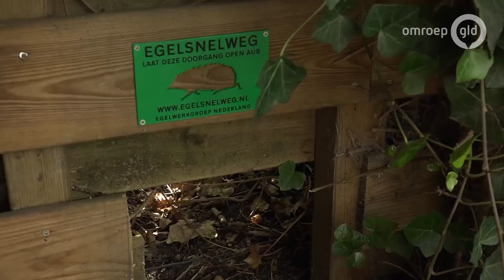Gelderland Helpt 16 oktober 2019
Help de egels de winter door. Ook jij kan een egels huisje bouwen zodat de egels een warme plek in jouw tuin hebben. Kijk op gelderlandhelpt.nl voor meer informatie.
Voormalig atleet Dennis Licht roept ongeoefende hardlopers op om zich aan te sluiten bij zijn team om uiteindelijk de 8 van Apeldoorn te lopen.
84 Mensen hebben geholpen tijdens appel en perenpluk voor Sidney en Friends en dat heeft een bedrag van 9744 euro opgehaald.